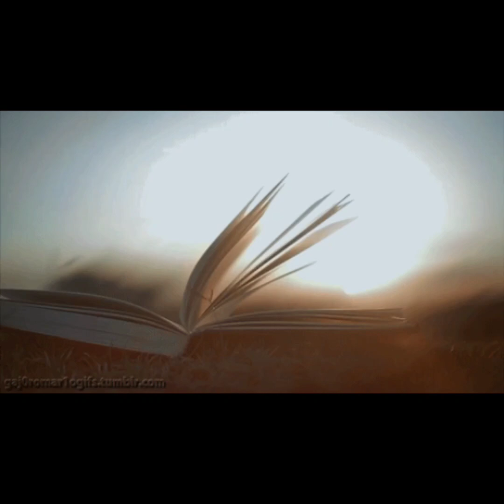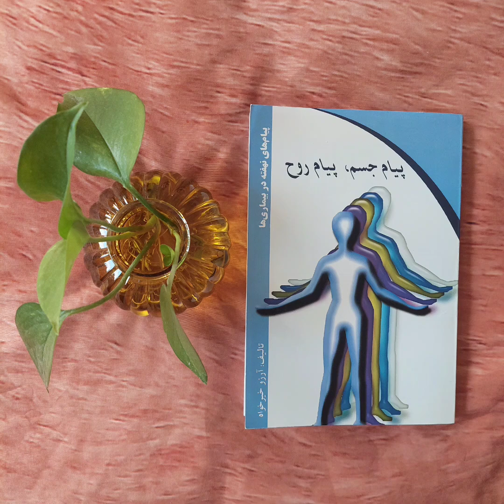کتاب صوتی | پیام جسم، پیام روح (پیامهای نهفته در بیماری ها): قسمت ششم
ما خودمان بیماری را به خود تحمیل میکنیم با تفکرات و عقاید نادرست تنفر ،خشم، حسد، ترس و که به مرور زمان تبدیل به عادت میشوند و بعد از مدتی در شگفت میمانیم که این بیماری ها از کجا سر در آورنده اند؟

اگر بتوانیم باورهایمان را تغییر دهیم، حتی جسممان نیز تغییر میکند و آن را در تک تک سلولهایمان حس خواهیم نمود.

راوی